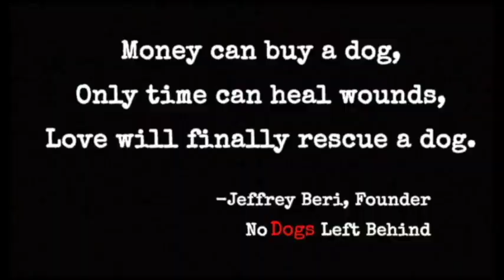Sheena (avail. for adoption!) and Kaya